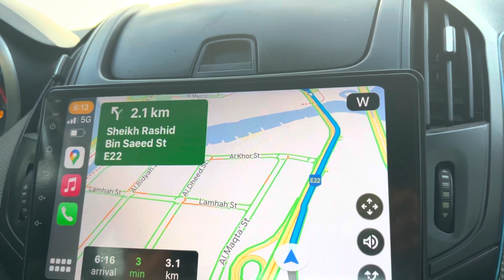Sheikh Zayed Grand Mosque